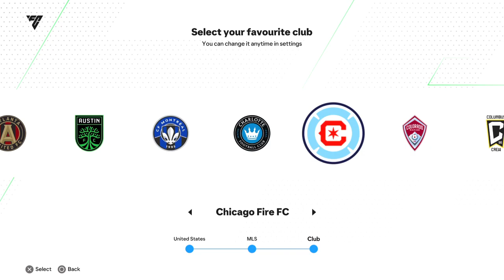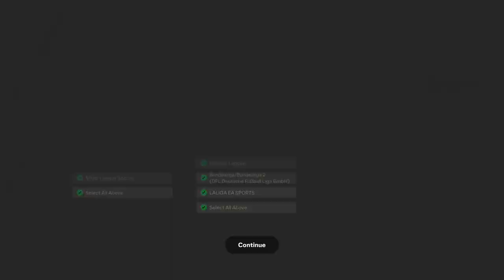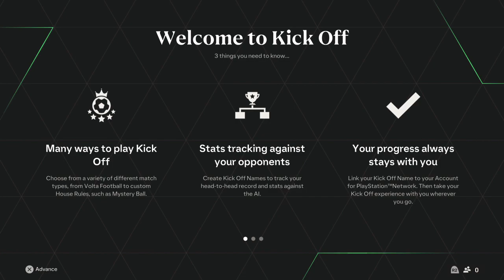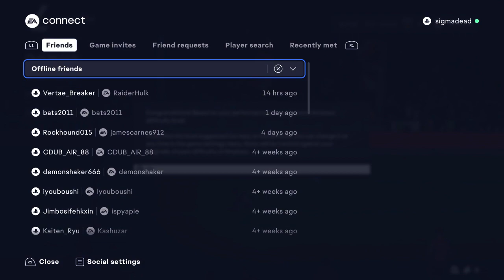FC24 - Playstation Plus May 2024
So it's that time again, and yeah I'm a little late getting them out, however here is the first offering this month, FC24. This is a soccer (or Football for everyone else on earth.) game and you play soccer in it. Woo hoo. So fun.
While it's obviously not my type of game, I play it here for ya because I feel like I should as it's part of the lineup this month, so here we go!